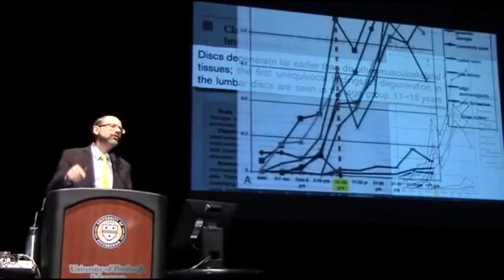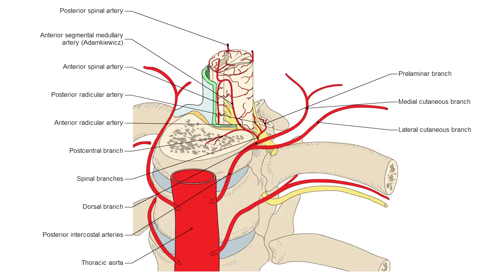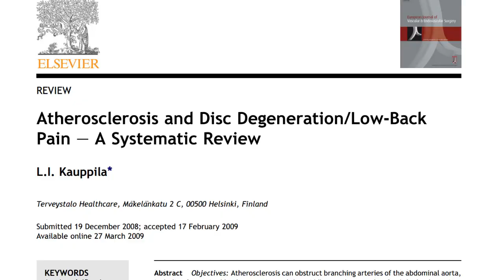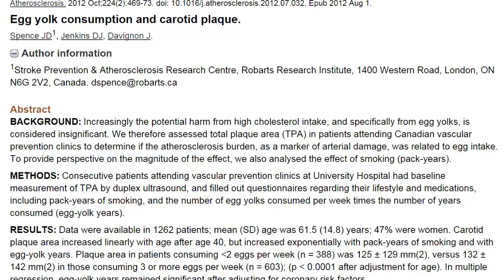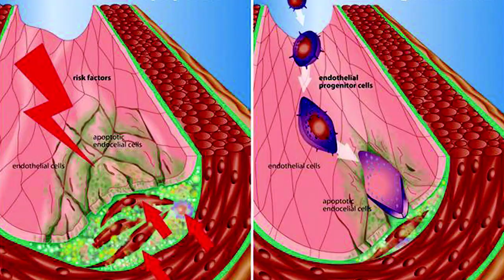Why Blogilates Gets Low Back Pain - The Science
I'm a bit embarrassed to be another vegan making videos about Blogilates, but I couldn't pass up the opportunity to share the science. Whether or not back pain is a major part of her life, it disables over 30 million people per year in the US and they need to know the real reason!

SOURCES
84% of people experience low back pain, nearly 1/4 experience it chronically, and it disabling about 1/8 of the US population:

"Spine Journal" showed that of people with chronic low back pain, over 3/4 had blocking off of arteries in their lower back, and over half had "significant disk degeneration."

Nasty back artery picture and "...high serum cholesterol levels were found to have the most consistent associations with disk degeneration and lower back pain."

90% of americans believe they are eating a healthy diet, and Blogilates is definitely one of them.

Similar exponential increase in artery clogging plaque in both smokers and egg eaters: